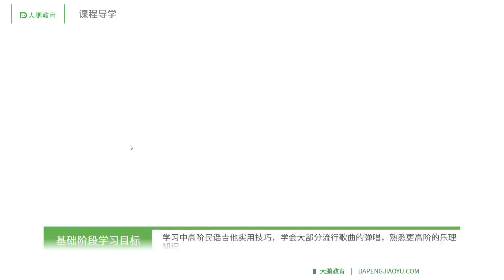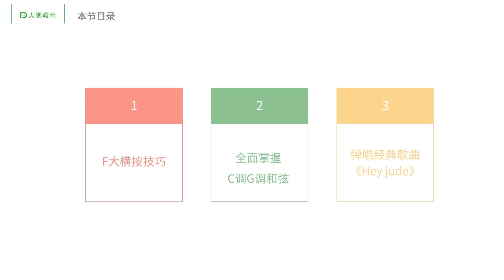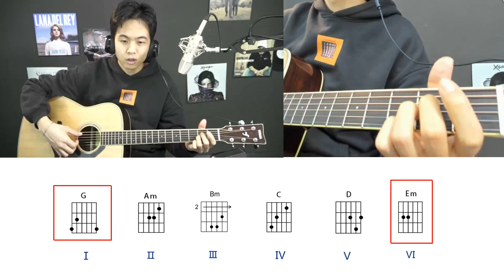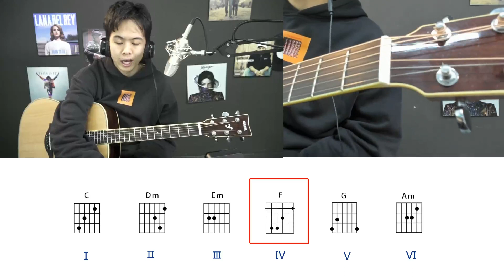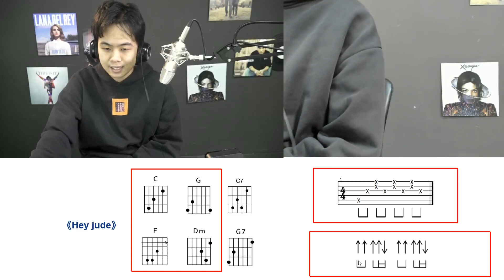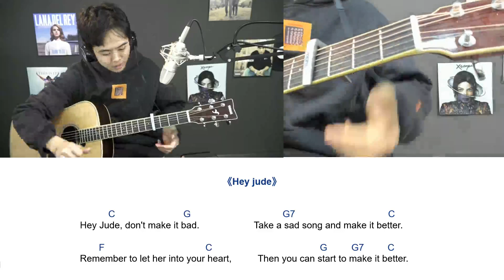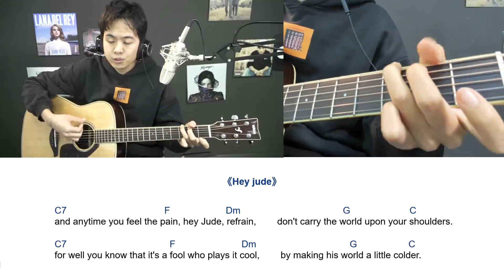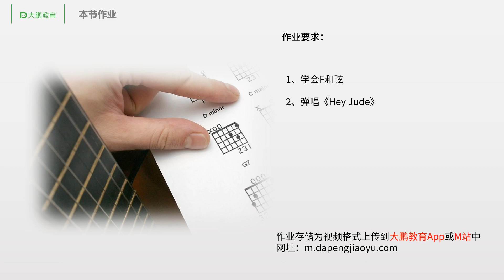吉他弹奏技巧提升 014 【第十节】封闭和弦F大横按，弹唱歌曲《Hey Jude》